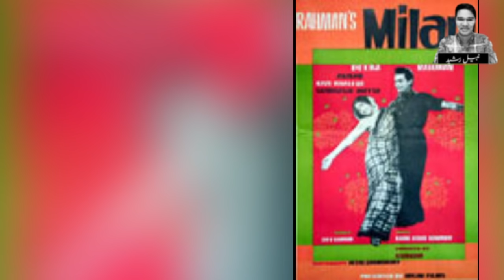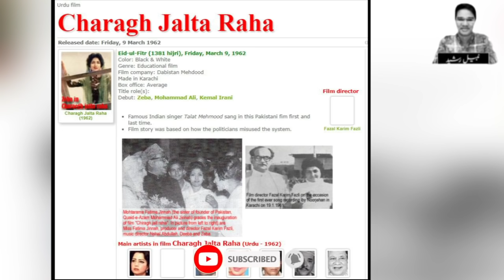Deeba The Lost Legend Film Actress | Biography | Life Story | Interview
Deeba Was The Most Famous Actress Of 60's. She Was Part Of Many Mega Hit Movies.
Watch This Story About Deeba And Share With Friends !